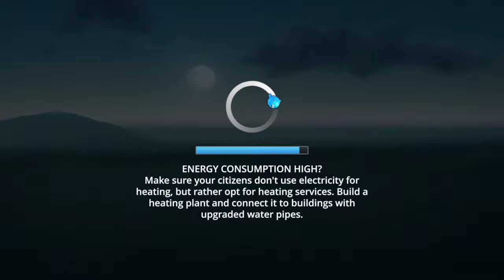Experiencing a Chirpynado in Cities: Skylines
Cities: Skylines - PlayStation®4 Edition

Unlocks the "What the...?" trophy/achievement (Experience a special disaster) from the Natural Disasters DLC.

This is purely luck based. It took me several IRL days to get this to trigger after going AFK and letting the game run on max speed. Luckily when the trophy popped, I was checking up on the progress and ended up loading the last autosave, which allowed me to capture this footage.